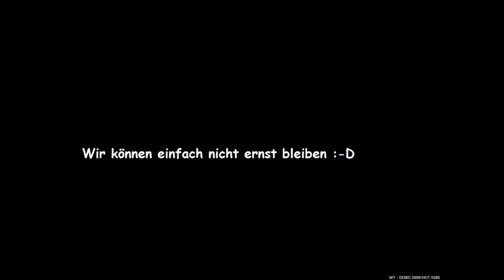Mindedge - Requiem (Band Version)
Eine fertige Version von Requiem.